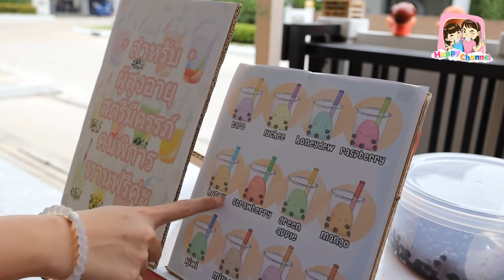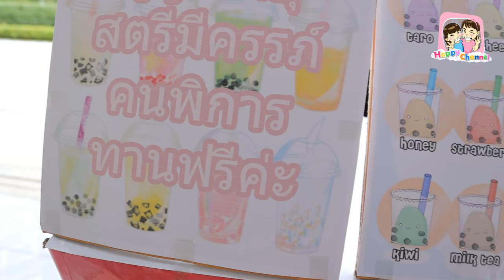ร้านชานมไข่มุก กล่องกระดาษ สุดฮา พี่ฟิล์ม น้องฟิวส์ Happy Channel